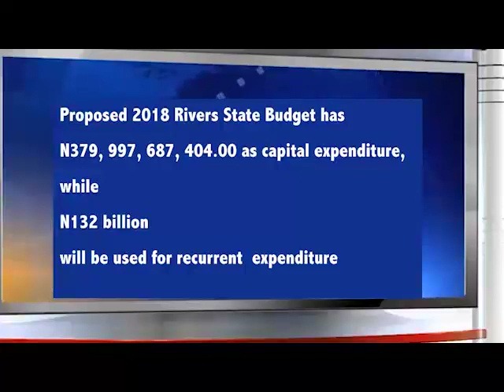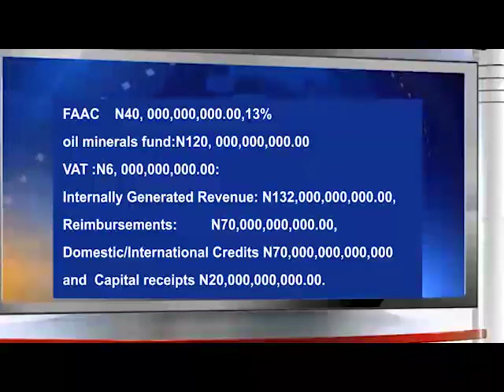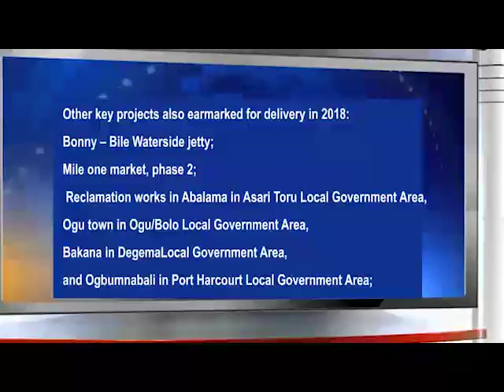Governor Wike presents N510billion 2018 Budget Proposal to the Rivers State House of Assembly